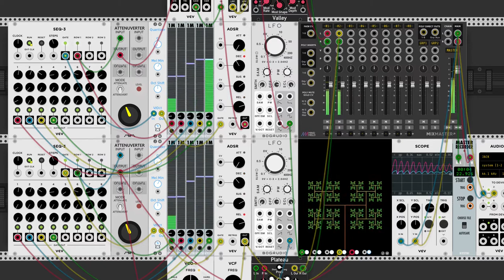Steve Rack - Out of Phase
A Steve Reich inspired like out of phase loop using VCV Rack Eurorack simulator.  Created by Deltaray.